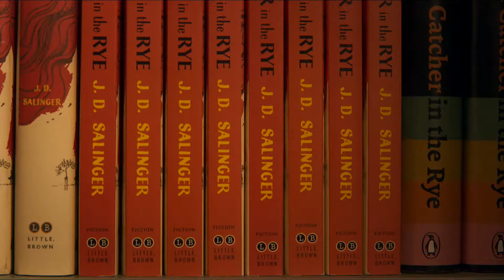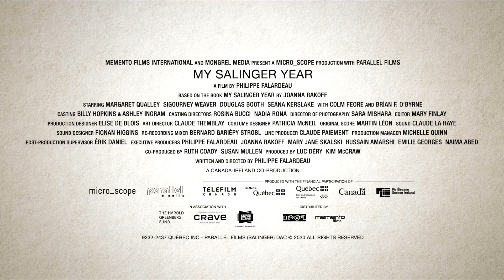My Salinger Year - Official Trailer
A Modern take on the classic tale of Oliver Twist. A chance encounter with a gang of grifters led by the charismatic Dodge sees Twist caught up in a high stakes heist to steal a priceless painting for master thief, Fagin, and his psychopathic business partner, Sikes. Cast: Margaret Qualley, Sigourney Weaver, Douglas Booth, Colm Feore
Synopsis: A college grad takes a clerical job working for the literary agent of the renowned, reclusive writer J.D. Salinger.